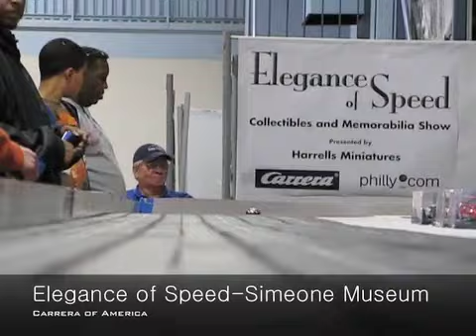SimeoneDemo.mp4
Video from the Elegance of Speed event at the Simeone Museum in Philadelphia, Oct. 16, 2010.